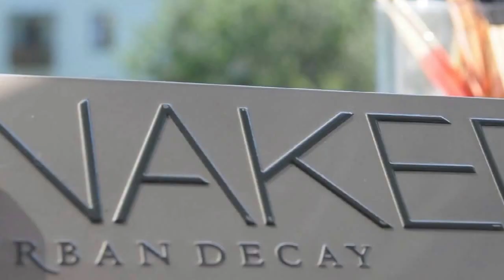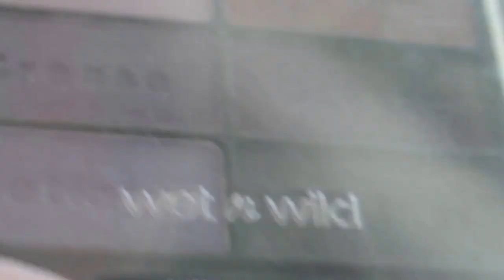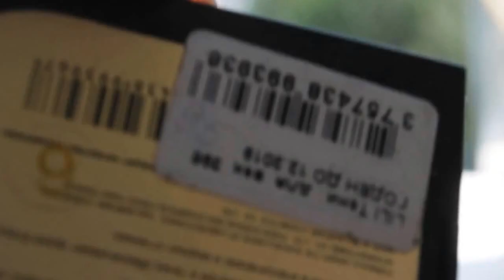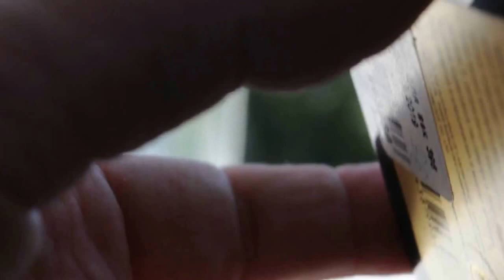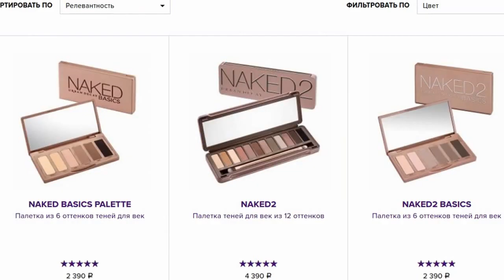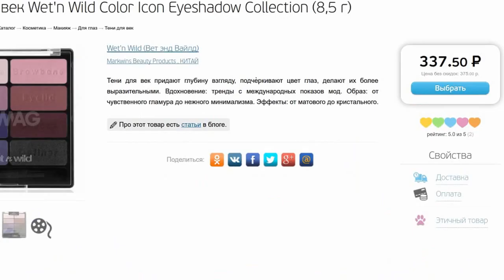БЮДЖЕТНЫЕ АНАЛОГИ ЛЮКСА испытание водой Дорогое оказалось хуже!!!